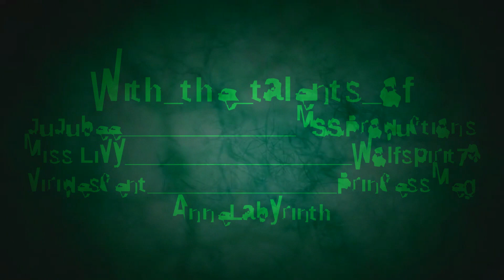Toxic - Non/Disney Crossover MEP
HD for some toooooxics ♥

Hello everyoneeee!! I'm soooo damn proud to present you this glorious MEP ♥♥ It took an eternity to complete (like 2 years), but it was worth the wait if you ask me!! Everyone did sooo amazing and I wanna say thank you so much for joining my MEP ♥♥ I love you guys, you're the best! Miss Livy was also so kind to make a second part, which I snug in as bonus in the middle ;) ♥ another fun fact - the Multifandom Volume of this MEP was uploaded almost exactly one year ago. Go check it out! :p

INTRO - MSSProductions
PART1 - jujubee (Colonel/Korso)
PART2 - MSSProductions (Anne-Marie/Jim)
PART3 - Miss Livy (Jasmine/Shang/Thrax)
PART4 - WolfSpirit79 (Esmeralda/Tulio/Dimitri)
PART5 - viridecent (Tzekel-Khan/Helga)
bonus - Miss Livy (Esmeralda/Tulio)
PART6 - PrincessMeg (Giselle/Ursula)
PART7 - AnneLabyrinth (Ariel/John R/Odette)